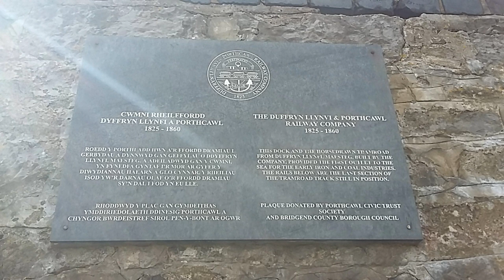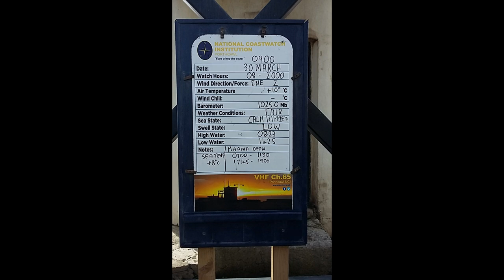Porthcawl breakwater and seafront video and pics March 30th 2021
Few video clips at the Breakwater and some pics around seafront